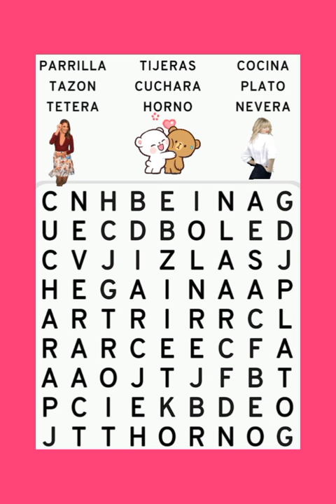sopa de letras richi1224